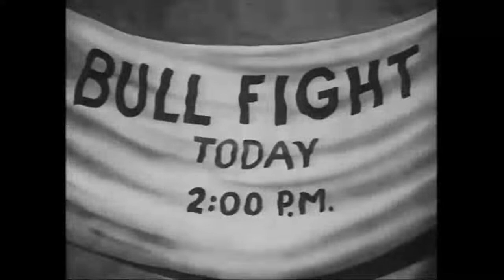The Timid Toreador (1940) - Public Domain Cartoons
Plot
The scene descends upon a small Mexican town, where a large woman intensely washes a union suit (and the suit returns the favor) in a public fountain, while a mariachi band performs outside the Brown Sombrero. Porky Pig is selling tamales that are so hot, a nearby bird that steals one promptly explodes and is roasted.

At the local stadium, the townspeople gather to watch a hotly anticipated bullfight pitting matador Ponchi Pancho against Slapsie Maxie Rosenbull, the Mexican Golden Gloves champion bull of 1940. Both humans and "contented cows" are excited to watch the fight. When the bell sounds, the matador flaps his cape and Slapsie charges into the matador. At first, Slapsie admires Ponchi's cape, but then takes it from him. Ponchi screams and runs away with Slapsie giving chase. Ponchi makes it over a bullseye fence and Slapsie hits it so hard that a mounted spectator in the ring laughs hysterically at him. An annoyed Slapsie chalks up his horn as though it were a pool cue ("Screwball in the side pocket") and charges into him, transforming the heckler and his horse into a centaur.

Porky arrives in the stadium and wanders into the ring, offering to sell Slapsie a tamale before realizing his customer and running away. After a brief chase, Slapsie blocks Porky's escape but is enticed by the smell of the tamales and offers to buy one, skeptical of its heat. As the tamale takes effect and burns Slapsie's innards, he panics and busts a hole through the stadium walls, stampeding away in pain. The spectators declare Porky champion and hero, lavishing him with hats; when a small derby lands on his head, he imitates Oliver Hardy.